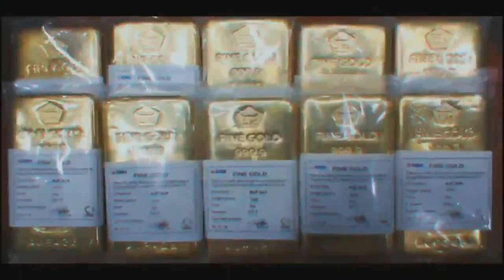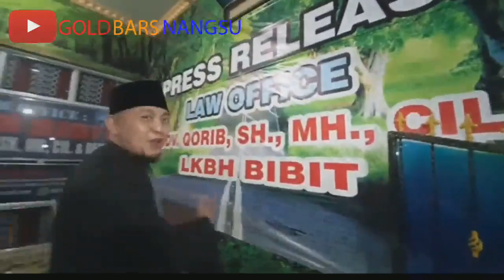Datangi praktisi atau paranormal advokat atau pengacara - ustd ujang busthomi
WeLcome to my chanel Gold Bars Nangsu, seLamat menyaksikan vidio ini Datangi praktisi atau paranormal advokat atau pengacara - ustd ujang busthomi, dont forget kLik subscribe, Like, share and kLik Lonceng agar dapat menyaksikan vidio terbaru dari saya terima kasih